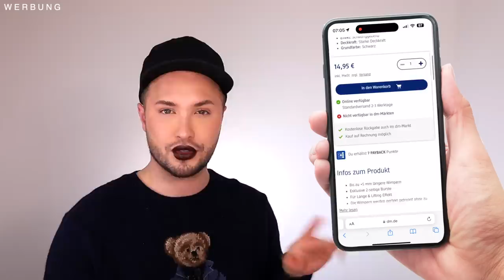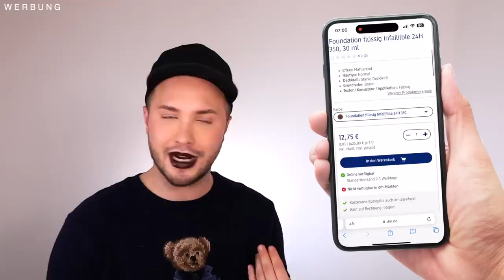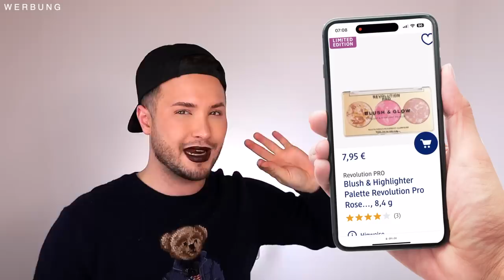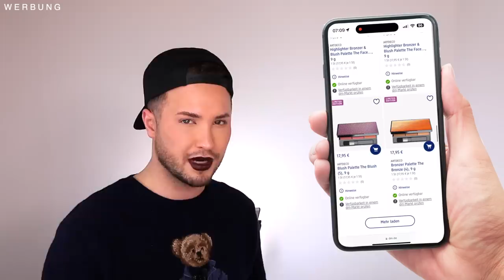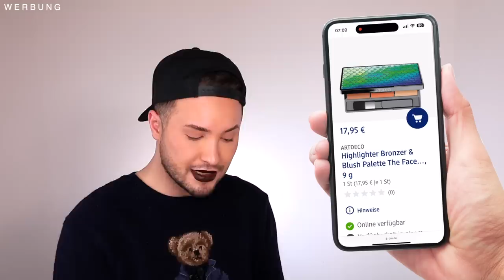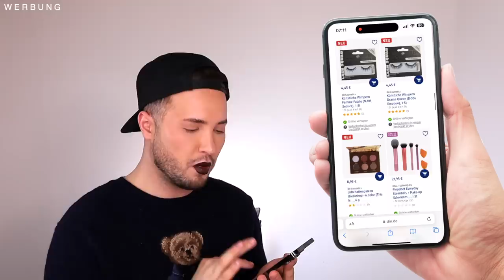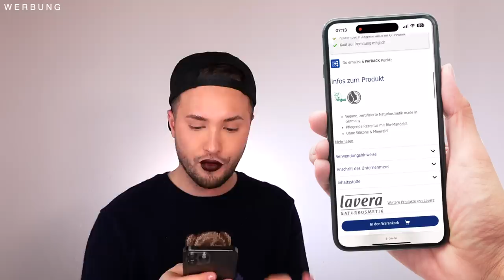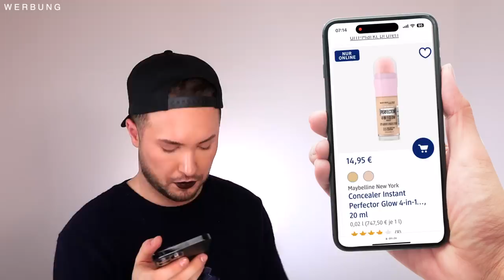Alle DM Neuheiten im Januar 2023 | Maxim Giacomo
Hi Friends,
im heutigen Video zeige ich euch alle spannenden DM Drogerie Neuheiten, die ihr im Januar 2023 im Dm finden könnt. Wir haben Paletten von BH Cosmetics - neue Foundations für ölige Haut und essie LOVE Nagellacke.
Was findet Ihr am spannendsten?

Meine eigene Make Up Brand
Hier gehts zu meinen AMAZON Favoriten:
MEINE PRODUKTE:
MEIN BUCH IST AB SOFORT ERHÄLTLICH!

Equipment
Softboxen 2er Set